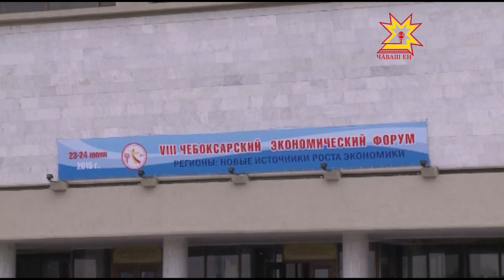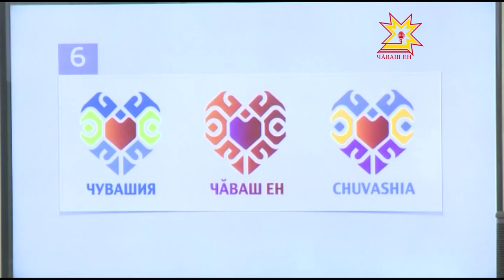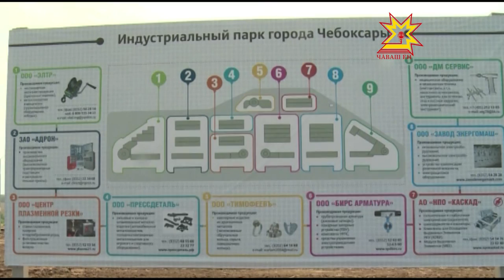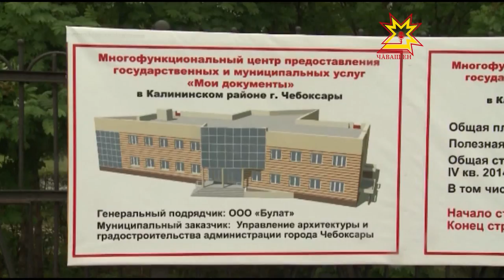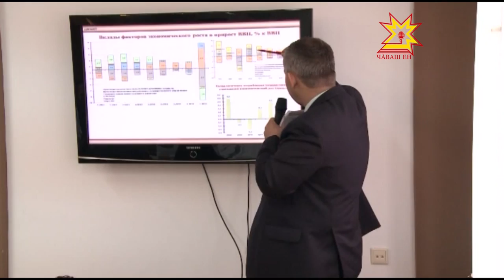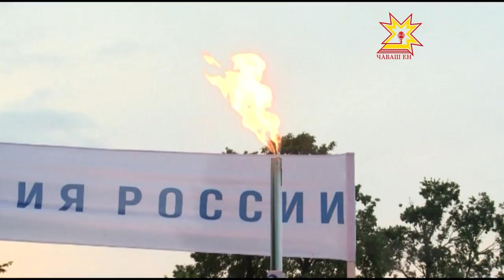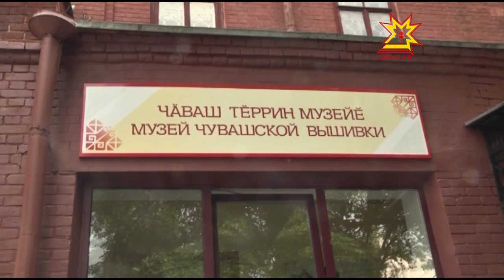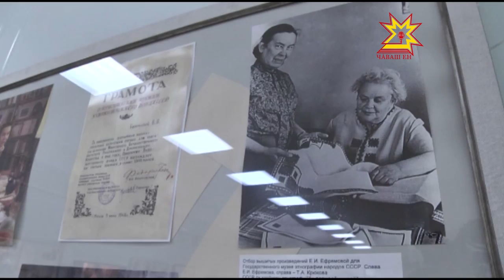Республика 23.06.2015 на русском языке. Вечерний выпуск